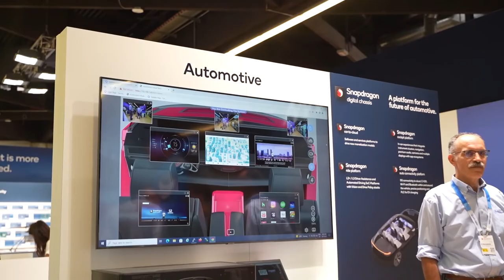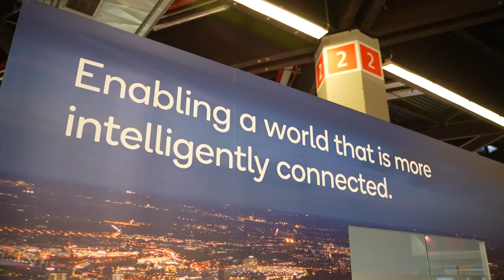Connected, Intelligent In-Car Experiences for Modern Vehicles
Snapdragon Digital Cockpit is designed to support the driving experience with in-car virtual assistance, contextual safety use cases, advanced audio, graphics and multimedia, and more. For Embedded World, the demo portrayed the experience of having the Snapdragon Digital Cockpit run eight in-vehicle displays. The fourth-generation automotive development platform drove infotainment services such as navigation, streaming and the digital cluster. The Snapdragon Digital Cockpit is part of our Snapdragon Digital Chassis, our comprehensive set of cloud-connected automotive platforms for telematics and connectivity, the digital cockpit, and driver assistance and autonomy.